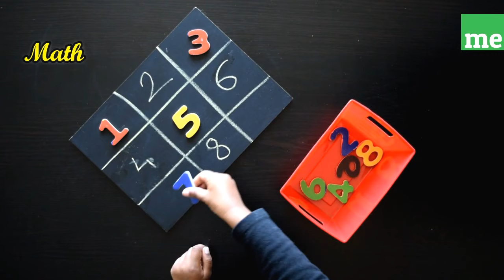Shelf activities for toddlers ( 33 months old )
My daughter is 33 months old ( 2 years 9 months).